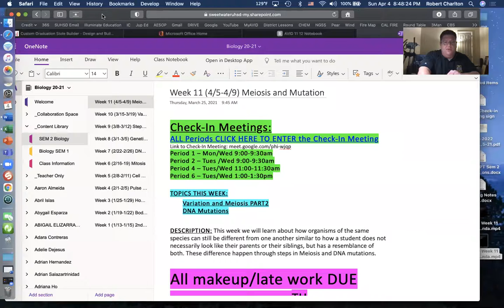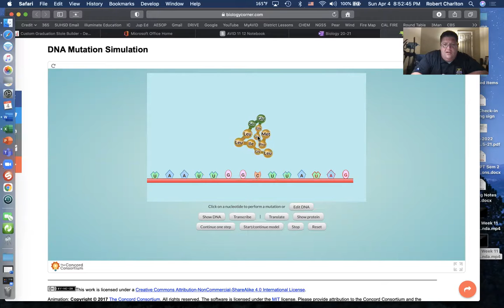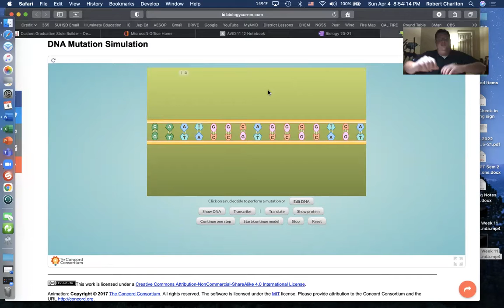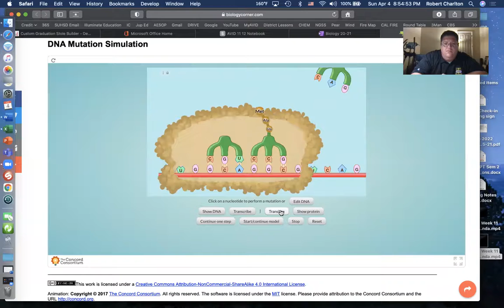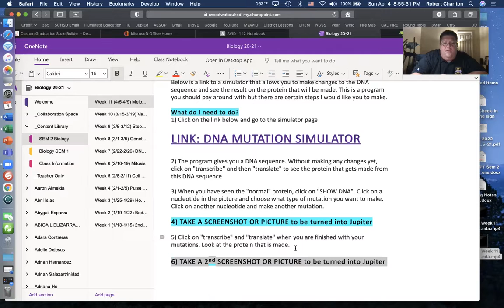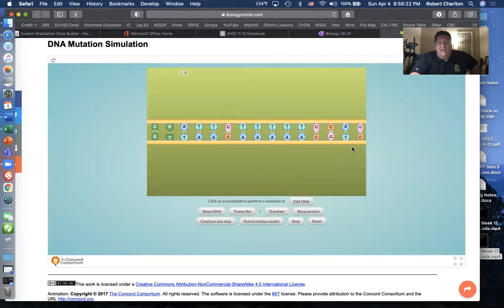Biology Week 1 Sem 2 Agenda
For Mr. Charlton's Biology students for Week 11 (4/5-4/9)